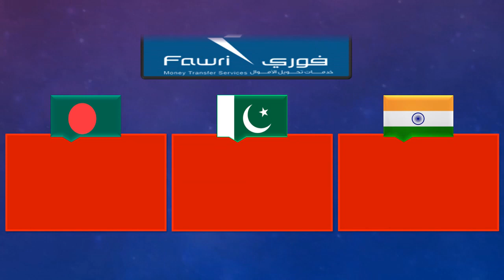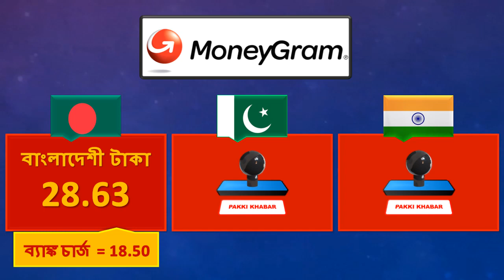Saudi Riyal Rate Today 3 August 2023 | Aaj Saudi Riyal Rate 3-8-2023